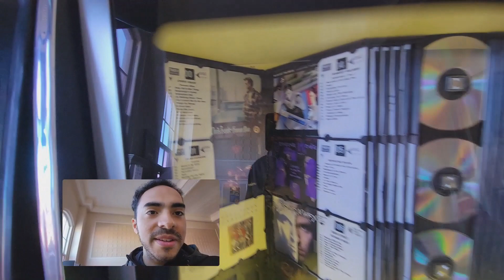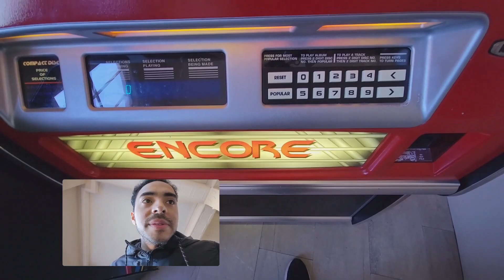Edwin's Travel Log - Episode 13: High Falls, Dupont NC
In this video we explore 3 trails that lead to magnificent waterfalls in all shapes and sizes. The 3 waterfalls are Hooker Falls, Triple Falls and High Falls. Pack up your bags and join us on our journey to discover the 3 hidden gems that you can only find here in the western side of North Carolina! Enjoy!